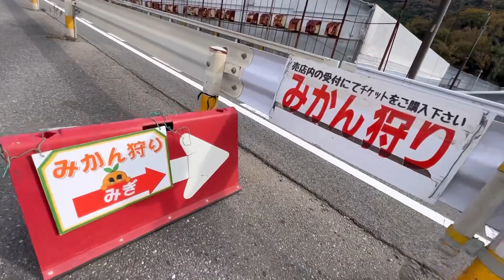Orange Picking at the Orange road | みかん狩り